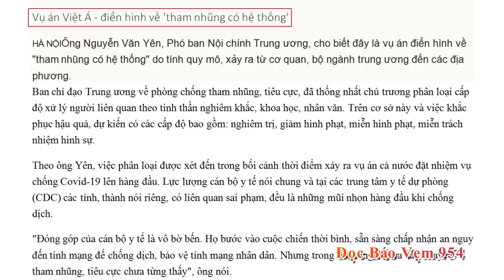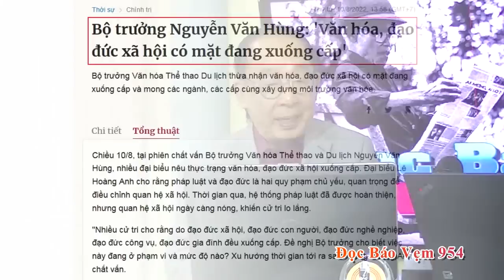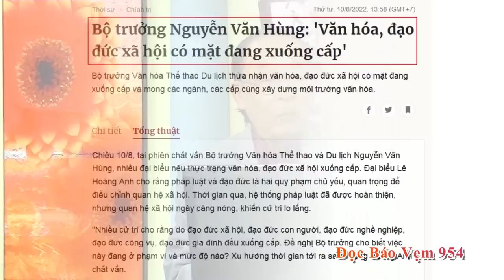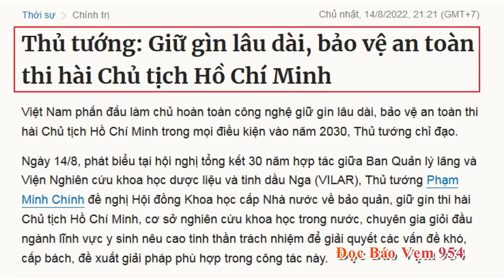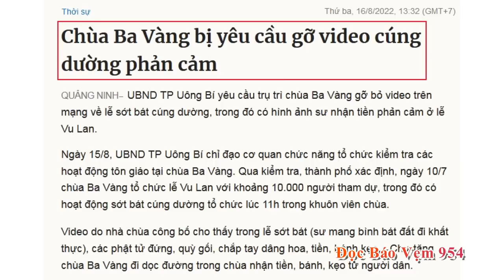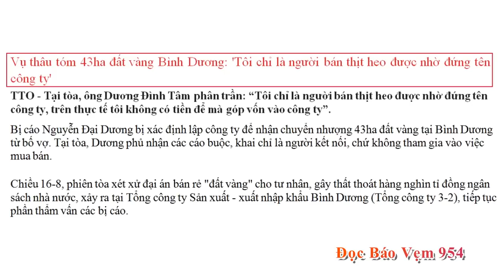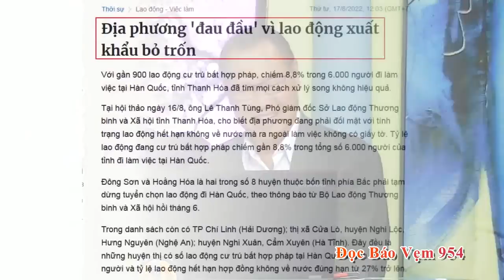ĐỌC BÁO VẸM với Nguyên Khôi và Hoàng Tuấn #954